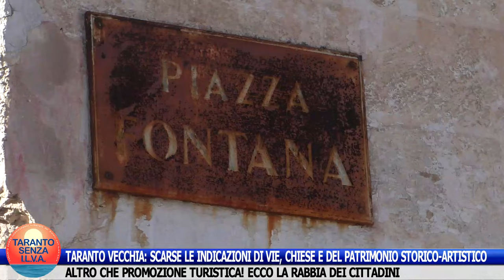TARANTO VECCHIA: SCARSE LE INDICAZIONI DI VIE, CHIESE E DEL PATRIMONIO STORICO-ARTISTICO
Altro che promozione turistica! Ecco la rabbia dei cittadini nei confronti dell'amministrazione Melucci.